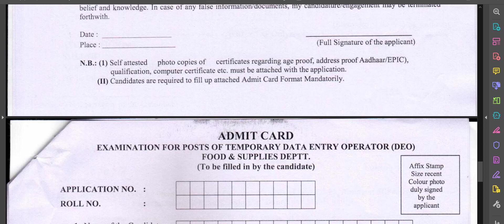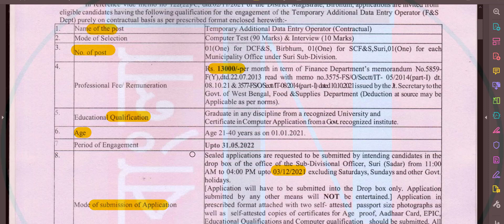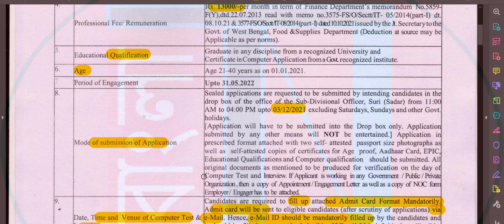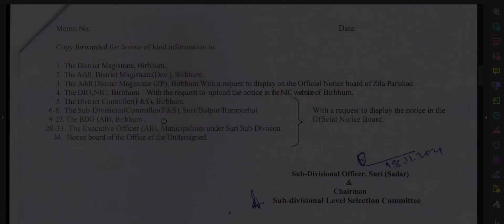🔥Data Entry Operator Recruitment at SDO under Food and Supplier 📌New DEO vacancy 📢New District